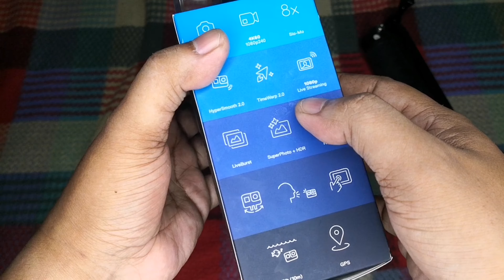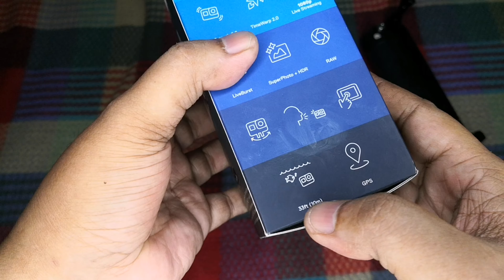Unboxing GoPro hero 8 black. Worth 17,000 pesos